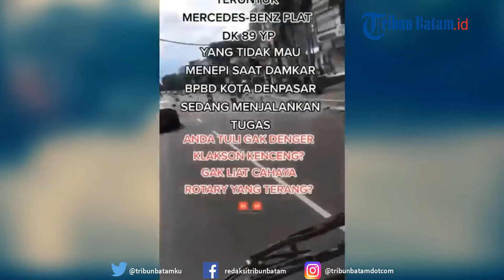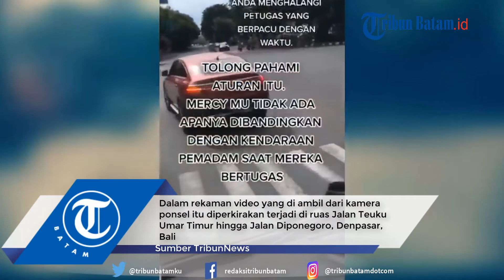Mobil Mercedes Benz Halangi Laju Mobil Damkar, Akhirnya Ditilang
Video yang berdurasi 1 menit tersebut tersebar luas dari hari Minggu 28 Maret 2021 hingga hari ini Senin 29 Maret 2021 video tersebut masih heboh di dunia jagat maya.

Dalam rekaman video yang di ambil dari kamera ponsel itu diperkirakan terjadi di ruas Jalan Teuku Umar Timur hingga Jalan Diponegoro, Denpasar, Bali.

Terlihat dalam rekaman sebuah mobil merek Mercedes Benz warna merah tengah menghalangi laju mobil Damkar BPBD Kota Denpasar.

editing W